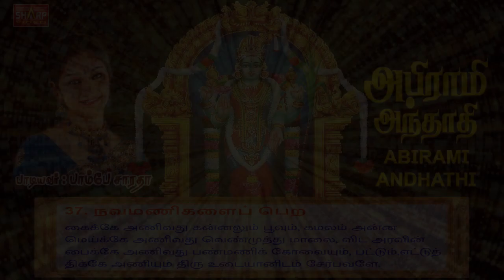37வைரம்முத்துநவரத்தினங்கள்சேர#shortsfeed#devotional#shorts motivation trendingshorts sharpvideo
37. நவமணிகளைப் பெற
கைக்கே அணிவது கன்னலும் பூவும், கமலம் அன்ன
மெய்க்கே அணிவது வெண்முத்து மாலை, விட அரவின்
பைக்கே அணிவது பண்மணிக் கோவையும், பட்டும்,எட்டுத்
திக்கே அணியும் திரு உடையானிடம் சேர்பவளே.